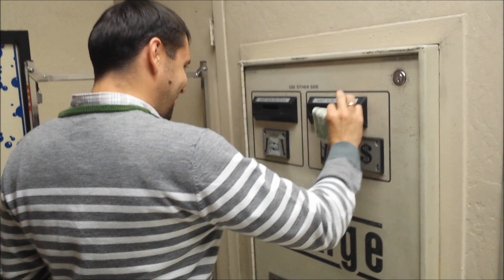Samsung S4 снимает как Америка стирает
Все просто, снимаю на S4, как проходит стирка в Америке.

Читайте мой блог - Жизнь в Америке, Работа в Америке, Отдых в Америке, Учеба в Америке, Эмиграция в США